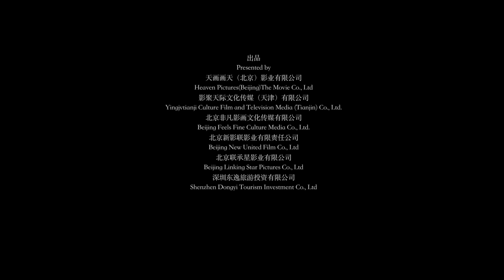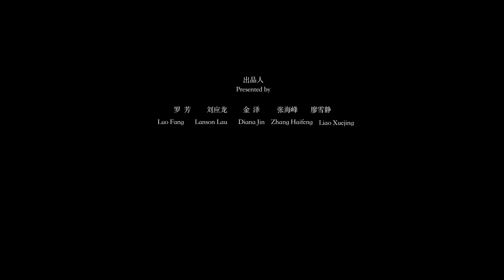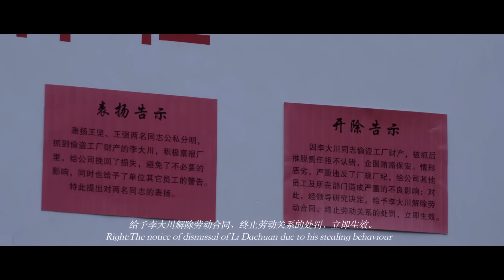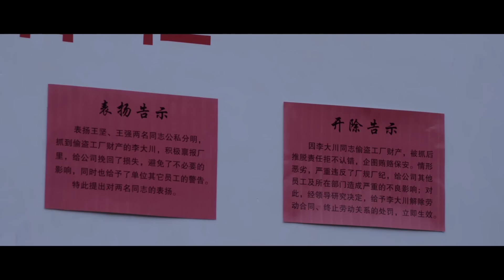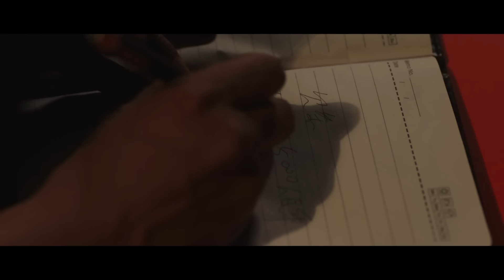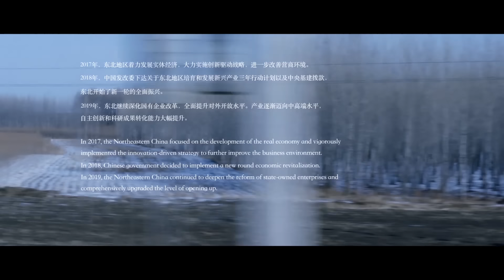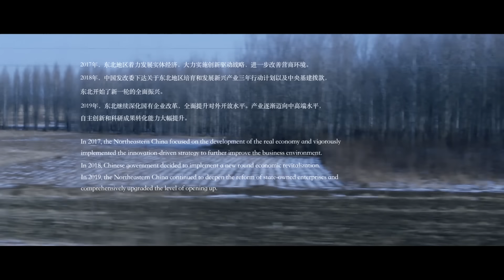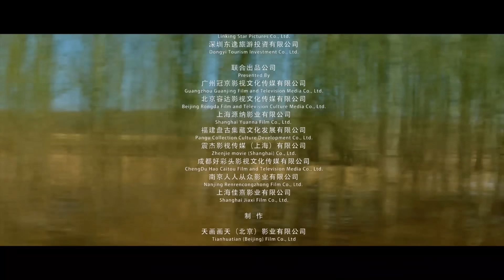【悬疑电影】《通往春天的列车/A Road To Spring》(任素汐、李岷城主演)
►剧情简介：小镇青年李大川（李岷城饰）将要被火车配件厂买断工龄，面临失业。因一场意外事件，他被工厂保安当成小偷抓获，失去了领取四万元补偿金的资格。麻烦的是，妻子苏芳（任素汐饰）此时刚刚怀孕。厂长对李大川承诺，只要能抓到贼，补偿金就返还给他。